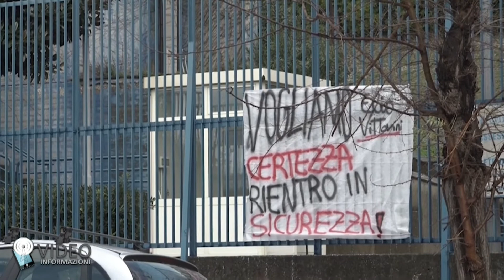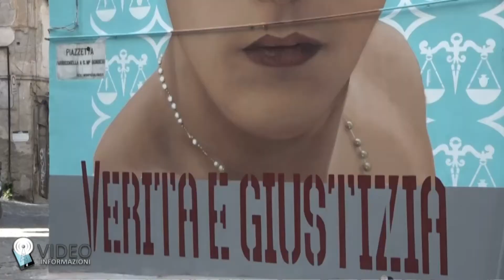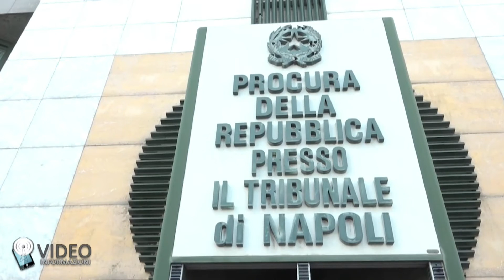Tg Napoli Village del 8 febbraio 2021